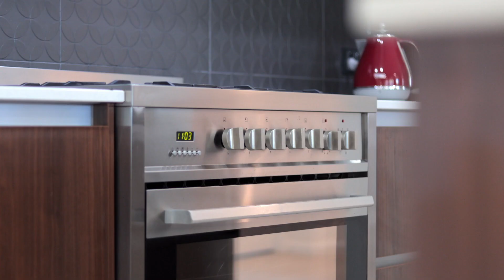14 Seaswell Crescent, Lennox Head, NSW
The perfect balance between peaceful privacy and contemporary family design has been achieved in this well-proportioned single-storey residence. It offers a fresh modern home that's been cleverly laid out to ensure space and a seamless indoor-outdoor entertaining environment, while being superbly located less than 600m to the Epiq Marketplace shops and amenities.

McGrath Byron Bay | Ballina | Lennox Head | Alstonville

With four offices (Byron Bay, Ballina, Lennox Head & Alstonville) our group covers a large geographical area in Northern New South Wales.

Functioning across a large spectrum of lifestyle markets in many iconic destinations, we offer one of the most comprehensive real estate services in the area.

From the coastal towns of Lennox Head, Byron Bay & Ballina to Alstonville and surrounding rural areas we specialize in the sales and property management of coastal, suburban, rural, riverside and hinterland homes across the area from apartments to houses in a range of price brackets.

Lead by a group of shareholders, who are well known in the area and have built a business and reputation supported by 6-star service, premium branding and innovation. Transparency and communication is a high priority in everything that the team does - professionalism is at the forefront of what we do.

The team prides themselves on being entrenched in their communities and are locals to the area. Their full-service approach means they not only offer a dynamic real estate service, but they are fully engaged with the local lifestyle, welcoming clients as part of the community.

Rent, buy or sell with 6-star service. We’ve invested in the local way of life.